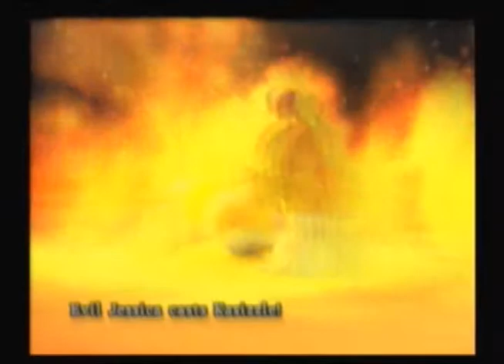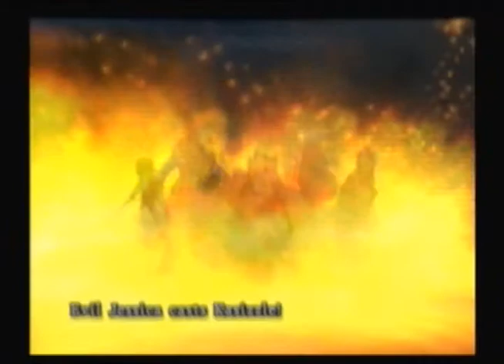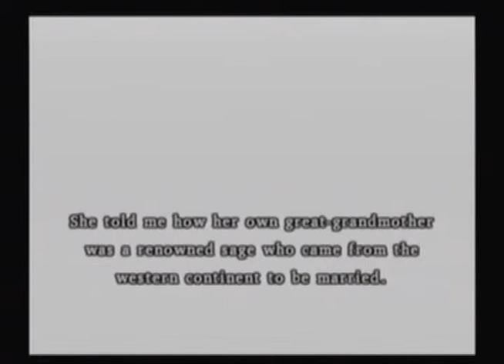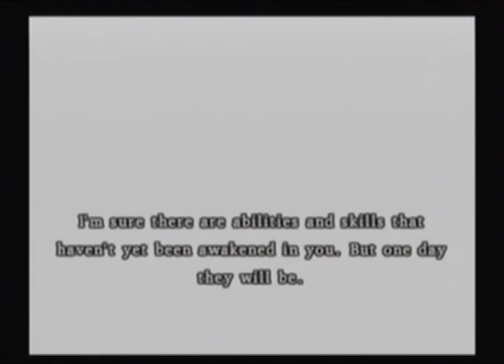Let's Play: Dragon Quest 8: Journey of the Cursed King - Part 82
Welcome everyone to my sixth Let's Play! This time around, i travel around with Angelo, Jessica, Yangus, a Troll King and his precious horse/daughter

In this video we take on Evil Jessica